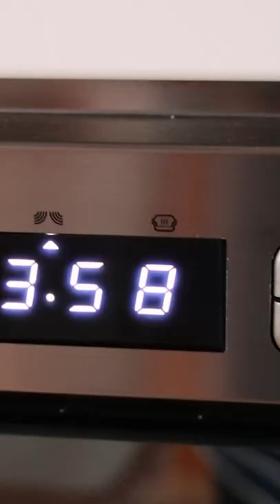CREMA PASTICCERA AL MICROONDE Ricetta Facile e Veloce - Fatto in Casa da Benedetta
CREMA PASTICCERA AL MICROONDE

INGREDIENTI
2 uova
150 g zucchero
50 g amido di mais
500 ml latte
1 bustina di vanillina